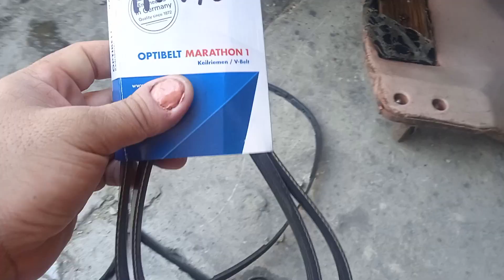myvi 1.3 old : nah ni belting ni kan guna ndk brapa lm tau sdh gigi hancur jd sy cari panjang sikit